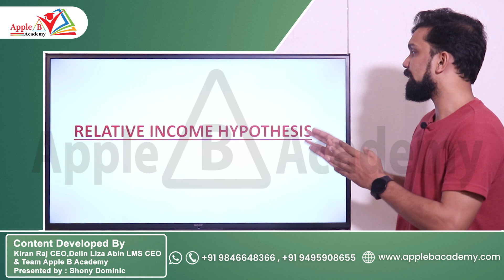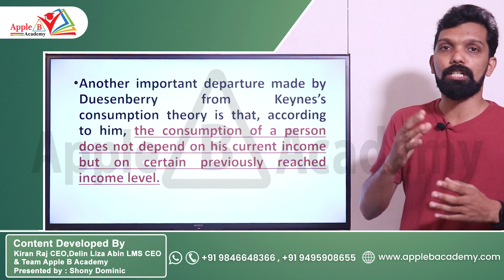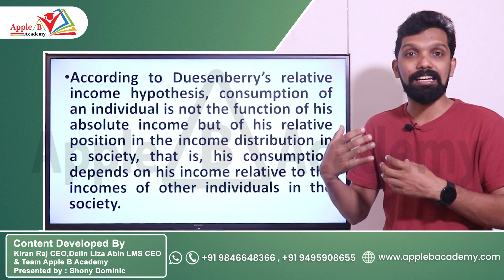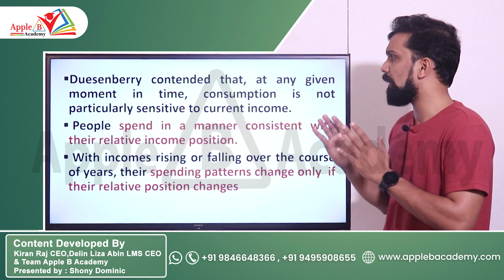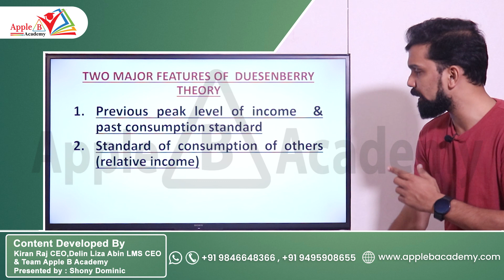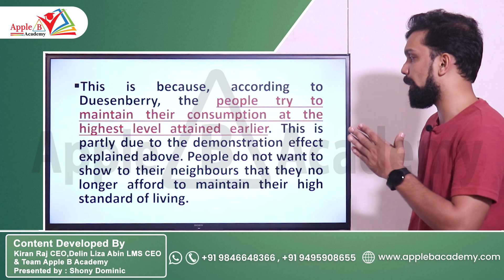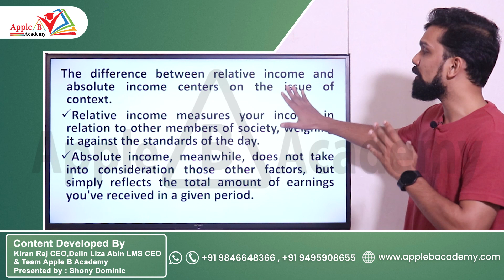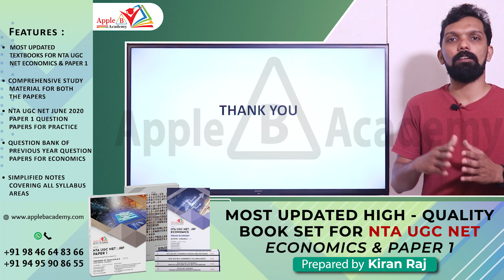CUET (PG) Economics 2024 | Consumption Hypothesis | Relative Income Hypothesis | Online Classes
0:00 - 1:36 - NTA UGC NET Classroom Admission Open Economics Commerce English Management Paper I Offline
1:37- 21:20 - Introduction to Consumption Theories - Relative Income Hypothesis
21:21 - 23:09-  Assumption of the theory
23:10 -25:09 -   Demonstration Effect
25:10 - 30:08- Ratchet Effect.
30:09 - 36:21 - PYQ

Join CUET (PG) Economics WhatsApp Group for Live Classes, PDF Notes, Test Series & Other Updates

Central universities remain a dream for many students in India who aspire to do their higher studies in the country’s best institutions. The attractions include good quality education, highly qualified teachers, a student community from various parts of the country, scope for exploring different cultures, and so on and so forth. Though many dream of it, only a few could attain it, and the reason is obviously the entrance test. Many find it really hard to crack these exams and in most cases, the reason is a lack of proper guidance and the unavailability of quality study materials. This is what Apple B Academy is going to address through our new course, CUET (PG) Coaching for Economics.